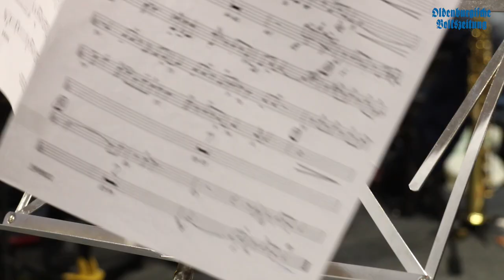Musikserie Teil 8: Digga Tones aus Vechta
Weiter geht es mit unserer Serie "Wir machen Musik". Heute mit den Digga Tones. Ihr erfahrt unter anderem, was die Big Band aus Vechta an Songs drauf hat und was eigentlich einen typischen Trompeter ausmacht. Weitere Infos zum Thema gibt es in der OV von Donnerstag (23.06.) und im epaper.